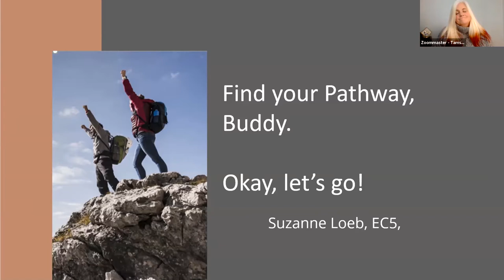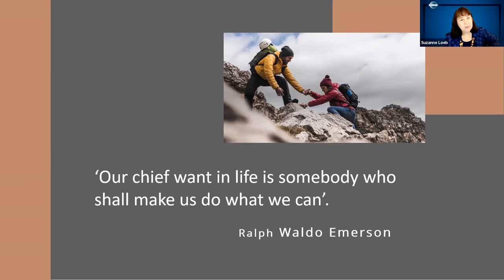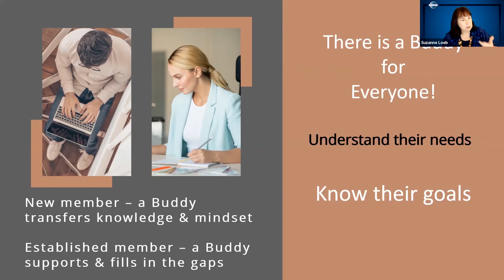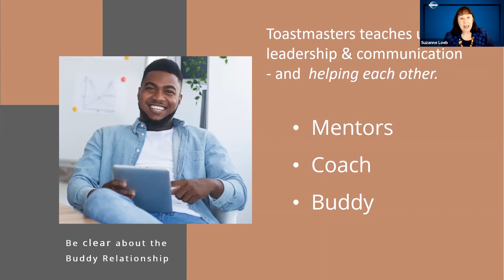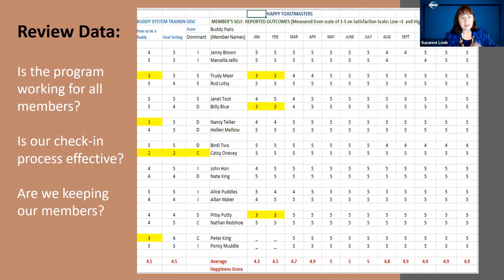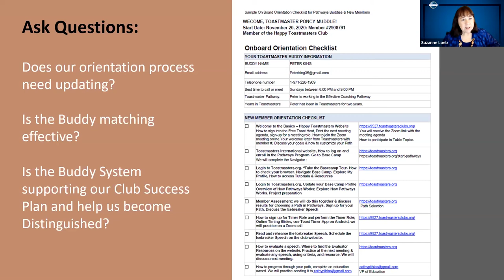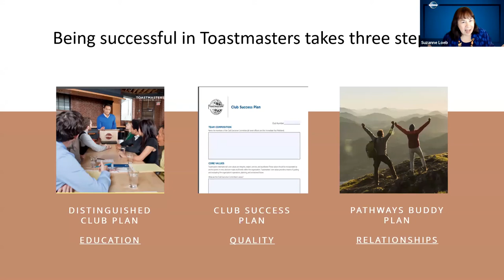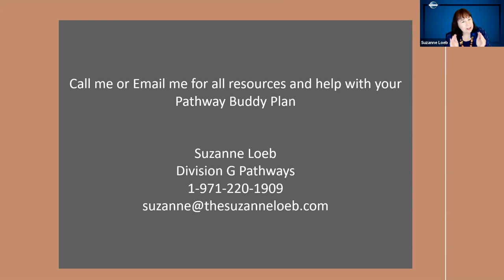11/2020 TLI - Find Your Pathway, Buddy Suzanne Loeb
11/2020 TLI - Find Your Pathway, Buddy   Suzanne Loeb